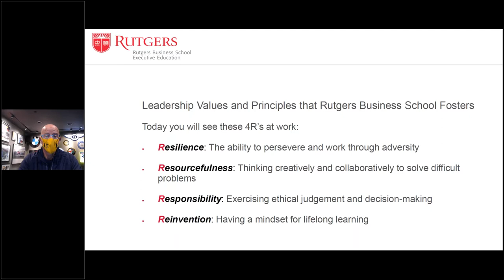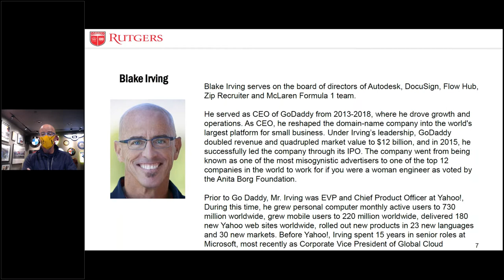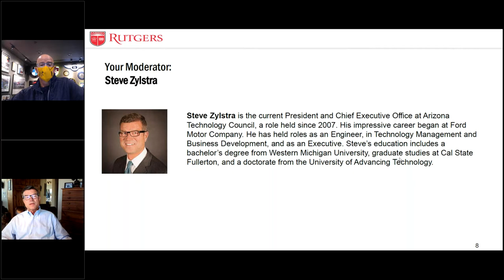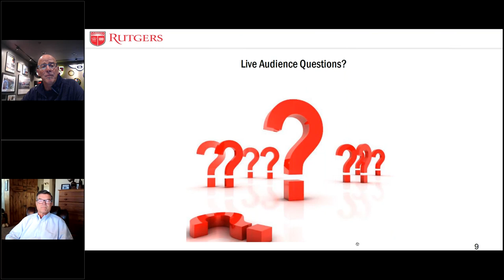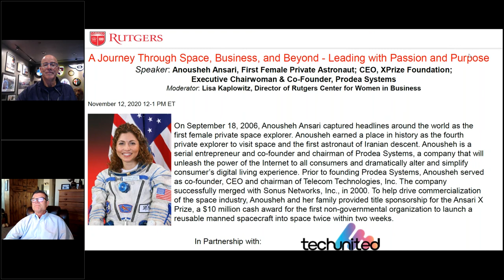Transformational Leadership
The Rutgers Business School Signature Leadership Series presents a virtual discussion with Blake Irving, who serves on the board of directors of Autodesk, DocuSign, Flow Hub, Zip Recruiter, and McLaren Formula 1 team, moderated by Steve Zylstra, President and CEO, Arizona Tech Council.

Irving served as CEO of GoDaddy from 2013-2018, where he drove growth and operations. As CEO, he reshaped the domain-name company into the world's largest platform for small business. Under Irving’s leadership, GoDaddy doubled revenue and quadrupled market value to $12 billion, and in 2015, he successfully led the company through its IPO. The company went from being known as one of the most misogynistic advertisers to one of the top 12 companies in the world to work for if you were a woman engineer as voted by the Anita Borg Foundation.

The Rutgers Business School Signature Leadership Series: Lessons of Resilience, Resourcefulness, Responsibility, and Reinvention features live virtual discussions with thought leaders and business leaders from across the industry spectrum. This complimentary biweekly series will allow you to hear and learn from leadership experts as they share the stories of their journey, talk about lessons learned, and offer insights.

If you have any questions, you may contact our Executive Education team directly at 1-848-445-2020.